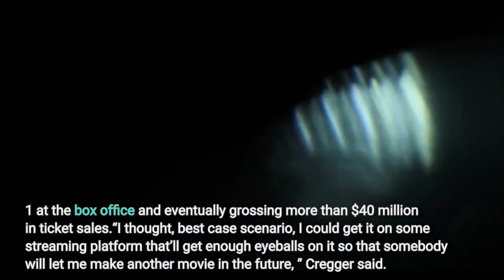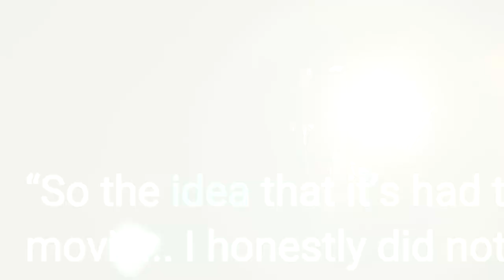How horror became Hollywood's safe bet in a scary box office climate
Zach Cregger’s movie “Barbarian” already had to be brought back from the dead once — by film company New Regency after its financing fell apart before the start of production. So the actor-turned-director was categorically not expecting a theatrical release for his twisted horror film when he finished shooting it in Bulgaria. But unbeknownst to him, executives from Walt Disney Co., which releases New Regency films, had seen “Barbarian” at an early audience screening in Long Beach and thought it was right for the big screen. The $4. 5-million movie, about a young woman who finds herself double-booked with a strange man at a rental home, ended up opening at No. 1 at the box office and eventually grossing more than $40 million in ticket sales.“I thought, best case scenario, I could get it on some streaming platform that’ll get enough eyeballs on it so that somebody will let me make another movie in the future, ” Cregger said. “So the idea that it’s had this incredible life as a theatrical movie... I honestly did not dare to dream anything like that. ”The film is another prime example of the horror genre’s stellar run of success this year, and why some see it as a rare bulwark against the takeover of Hollywood by superhero films and other tentpole action movies. Yes, horror has long enjoyed a loyal audience. But 2022 has proved an especially strong year commercially for chilling flicks, producing hits including Universal Pictures’ and Blumhouse’s “The Black Phone, ” directed by Scott Derrickson ($160 million in global box office sales); “Nope, ” from Jordan Peele ($171 million); and Paramount Pictures’ “Scream” ($140 million). More recently, “Smile, ” which was planned as a straight-to-streaming release until Paramount saw test audiences’ reaction, spent two weekends at No. 1 in the U. S. and Canada and has collected $169 million worldwide so far. Even “Halloween Ends, ” the poorly reviewed third installment in the latest Michael Myers reboot series, has grossed $84 million worldwide on a $33-million production budget, and that was while it was also streaming on Peacock. A24’s heady brand of horror also contributed to the momentum, with Ti West’s “X, ” its sequel “Pearl” and the Gen Z satire “Bodies Bodies Bodies, ” all of which earned critical acclaim while doing solid business relative to many other indie films. The hot streak of high-quality and profitable scary movies has made audiences and studios take notice, especially as rom-coms, R-rated comedies, dramas and original action films — “Easter Sunday, ” “Bros, ” “Ambulance, ” all duds — struggle to convince moviegoers that they must be seen on a big screen, especially without A-list movie stars. That’s a shift that was happening well before the coronavirus outbreaks and was accelerated by the shutdowns. Horror has been a rare safe bet for studios as box office overall has struggled to recover from the pandemic. C.